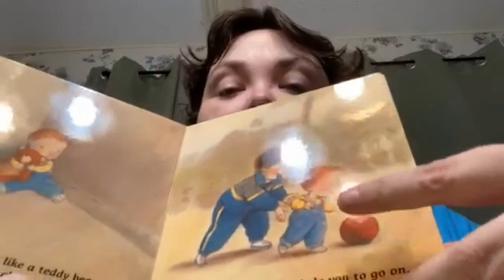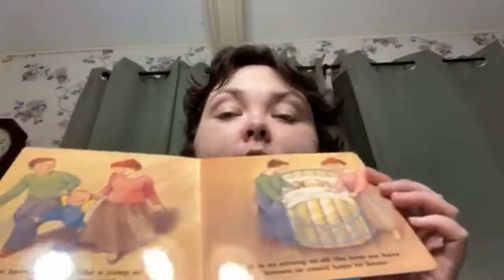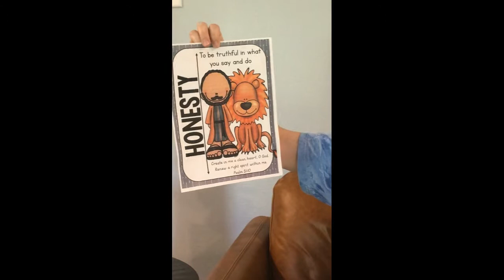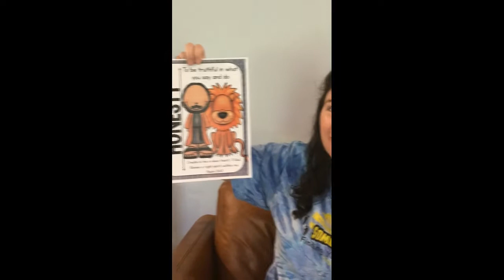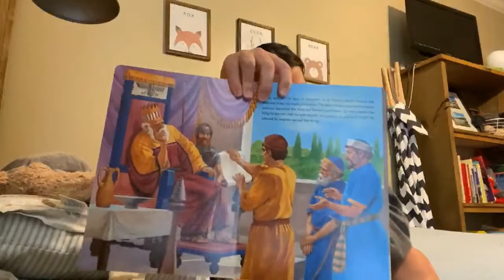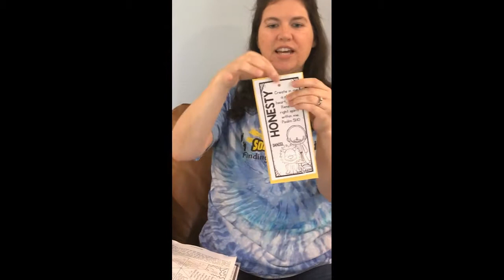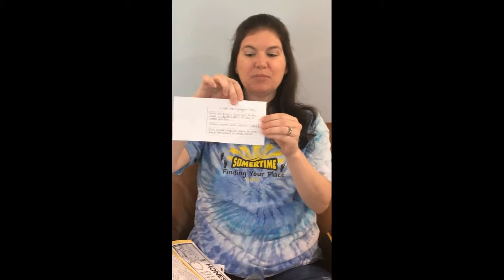SomerTime 2020: Honesty